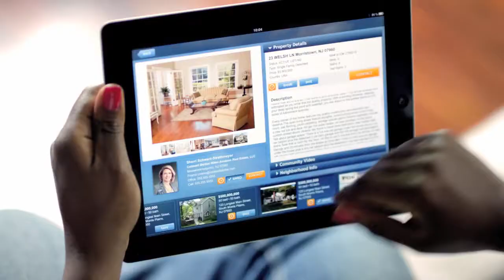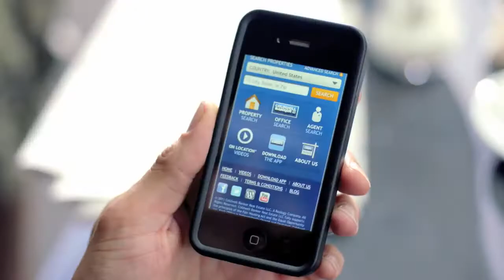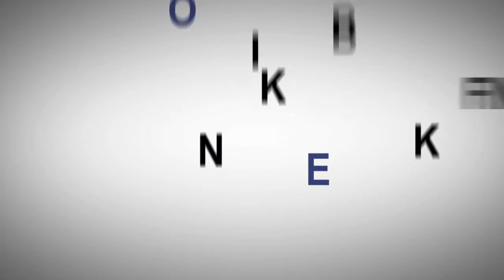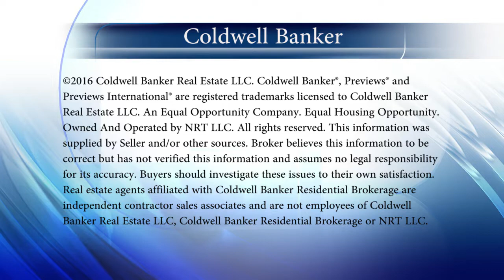Coldwell Banker Denver 09-03-17